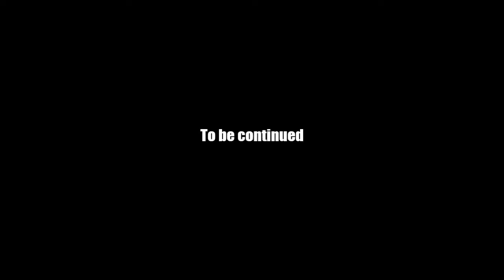AQ Worlds "Is His Name Herbie?" (Quest)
Quest:Is His Name Herbie?

NPCs:Swaggy

Monster List:Love Bug

Turn in:Love Bug Defeated x1

Equipment Won:None